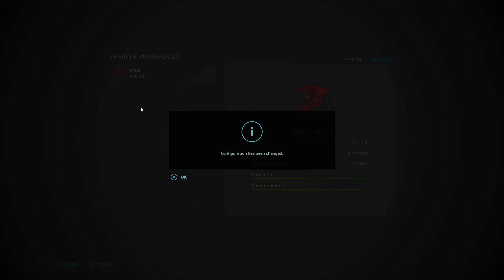Making Grass Bales, Spreading Lime And Selling Logs! - Paksuniemi - Timelaps#5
Welcome to Paksuniemi!😊
please comment some recommendation to this series!😅

🎼Music
1. Aeden - Would You Be Waiting
2. Clarx & Moe Aly - Healing
3. Cream Blade - Daydream (feat. romi)
4. Jack Shore & KORA - Memory Nights
5. Near x Far - Not Enough

✂️ Editing Software: adobe premiere pro
 🎥Recording Software: open broadcaster software

💻 pc specs
ASUS GeForce RTX 3070 DUAL
G.Skill Trident Z Royal Series - DDR4 - 32 GB
Corsair HX750
Nzxt kraken z73
Pc cabinet - lian li pc-o11 dynamic
Keyboard - Roccat vulcan 120 aimo
pc mouse - logitech g402